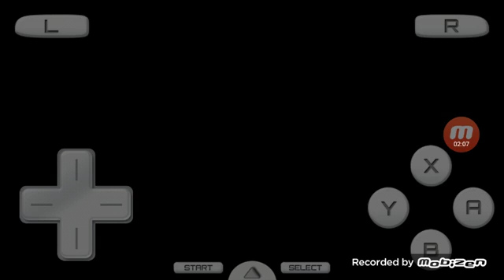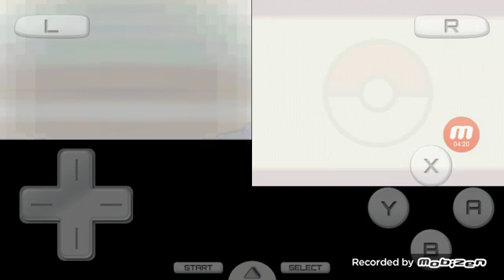Pokemon soul silver part 5 : Tydiar Vs. Gym leader